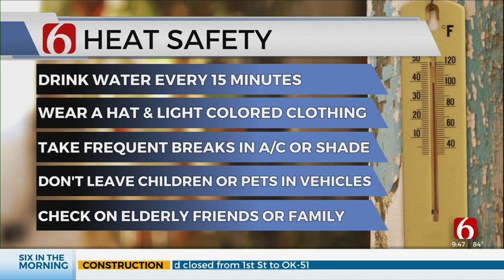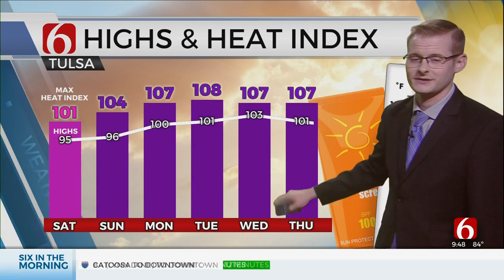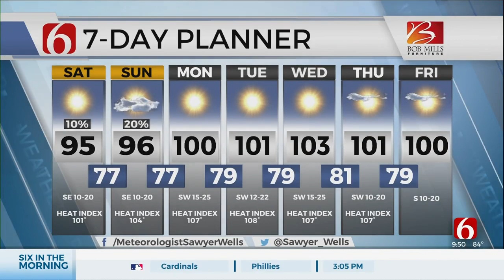Saturday Morning Forecast With Sawyer Wells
News On 6 Meteorologist Sawyer Wells has your Saturday morning forecast from the Bob Mills Weather Center.